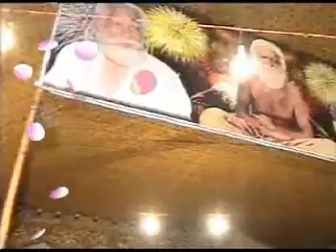mein mangta haan tera aaqa | baba mast chourd majra 2013 qawal arif feroz 02